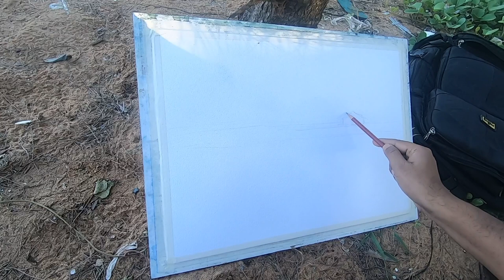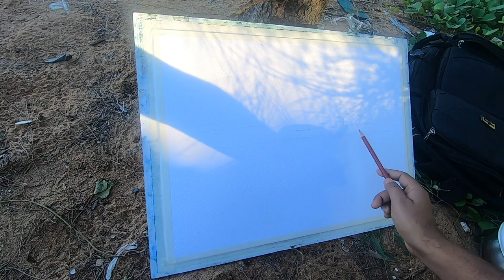Watercolor Painting of boats at Menamkulam beach, Trivandrum, Kerala.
Process of watercolor painting step by step full length demonstration by Prashant Sarkar.
You can watch and learn my technique of other art medium like Pastel color, Charcoal Drawing, Pastel Drawing Watch on my Channel.

Camlin artist Watercolor and chitrapat handmade paper 440 GSM, rough grains, Size 15 X 22 inches.

Color used in this painting are -

White
Naples yellow
Indian yellow
Gamboge hue
Yellow ochre
Permanent orange
Light red
Indian red
Vermilion hue
Sepia
Raw umber
Brunt umber
Brunt sienna
Chrome green light
Permanent green light
Hooker's green
Sap green
Persian blue 0
Ultamarine blue
Cobalt blue
Cearuline blue
Grey
Black